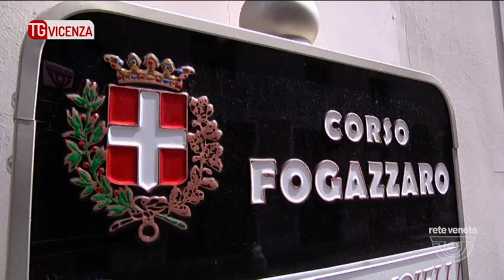TG VICENZA (03/05/2018) - CORSO FOGAZZARO MUORE, LA PROPOSTA: «TORNINO LE AUTO»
TG VICENZA (giovedì 3 maggio 2018) - Corso fogazzaro in fin di vita. Langue il commercio, molte le saracinesche abbassate, la strada, il cardo, di latina memoria che incontra il decumano Corso palladio, si sta spegnendo. Per rianimarlo non bastano più eventi, manifestazioni serve un colpo di reni, serve un cambio di passo nel vero senso della parola. Ovvero passare da strada a preferenza pedoni al ritorno delle auto nella via, certo con tutte le accortezze, con magari una Ztl a soffietto, in certi orari della giornata mentre in altri vi sia il via libera alle auto.  Un azzardo?  Forse ma l'idea non dispiace ai commercianti in particolare a quelli alla fine del corso i più penalizzati
ed anche chi 4 anni fa era stato favorevole alla pedonalizzazione oggi...